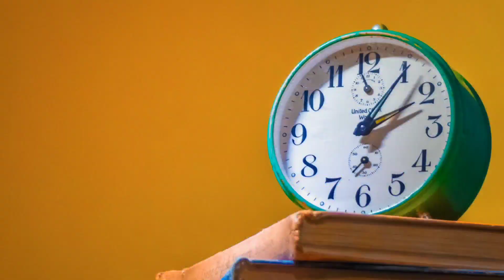A For Apple B For Ball | Abcd Song | Phonics Song | Nursury Rhymes | Toddler Song | Abcd Wali Video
Sgm Tv Channel And Support Me